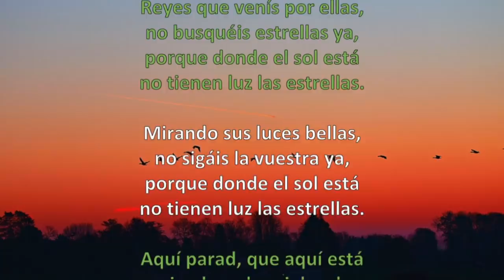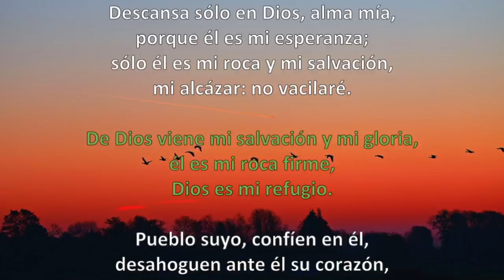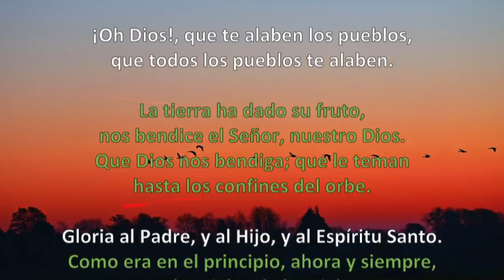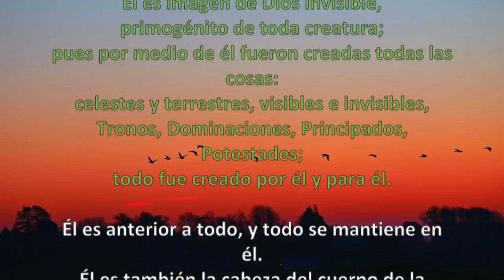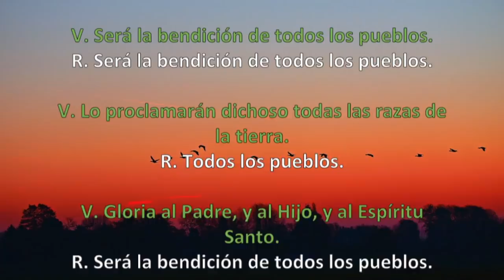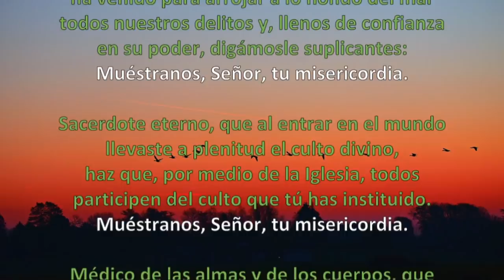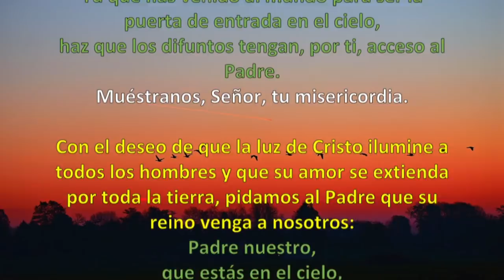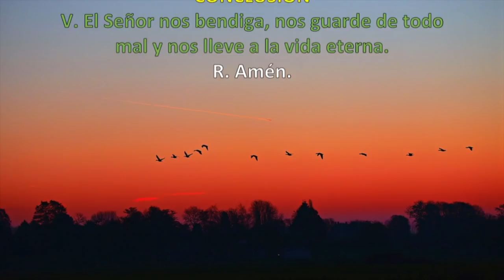Oración de la tarde (Vísperas), MIERCOLES 9 DE ENERO 2019 | Padre Sam